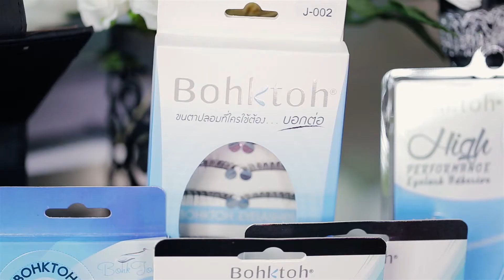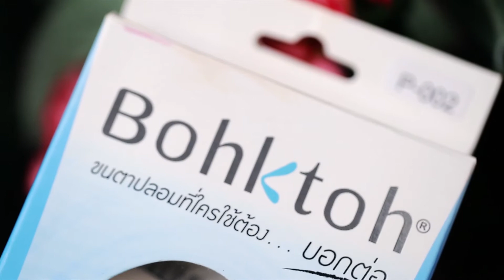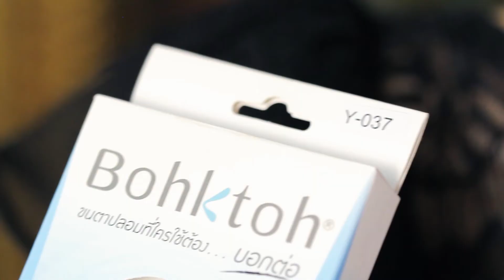Grich make up : Come back of the Queen by Bohktoh 2